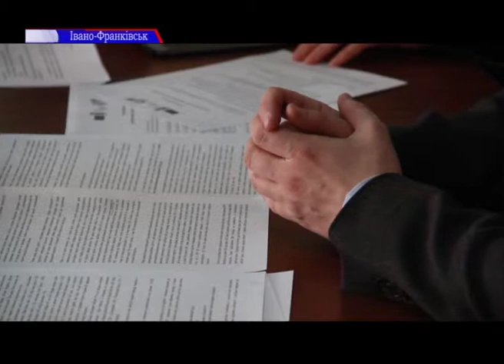В Івано-Франківську навчали всіх охочих контролювати владу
В Івано-Франківську провели освітній воркшоп КВУ з метою навчитися слідкувати за активністю роботи депутатів.

Експерти вирішили пояснити, як можна визначати ефективність роботи народних депутатів України та які інструменти можна використовувати для моніторингу діяльності парламенту і долучення від законодавчого процесу. Подробиці , дивітьтся далі у сюжеті ТРК"РАІ"